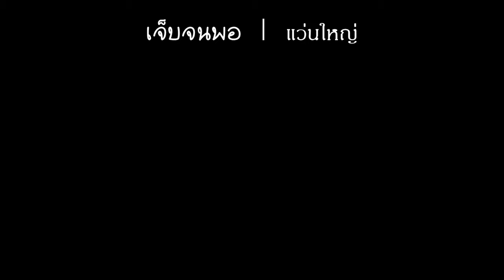เจ็บจนพอ คีย์ผู้หญิง Acoustic :: แว่นใหญ่ • | Gling-studio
เจ็บจนพอ คีย์ผู้หญิง Acoustic :: แว่นใหญ่

Guitar : Tune Eb
Capo : 1
Tempo : 87
Play in : E